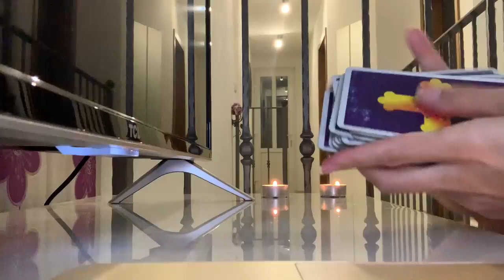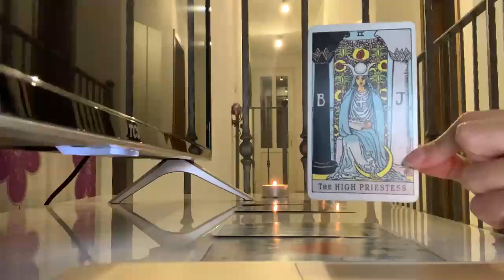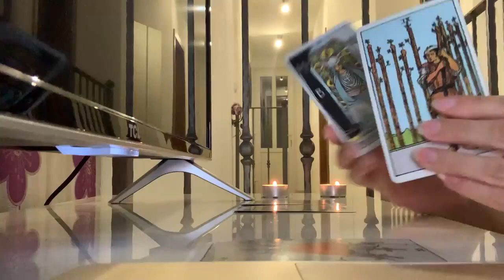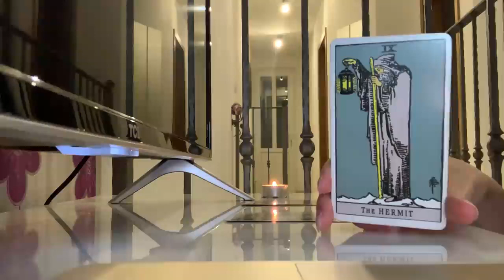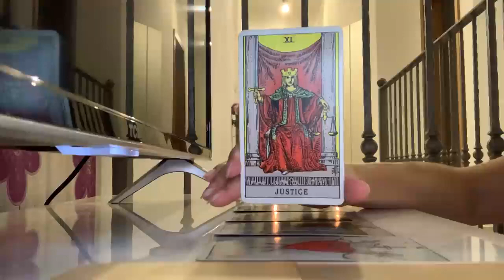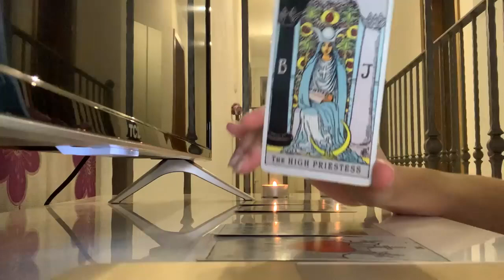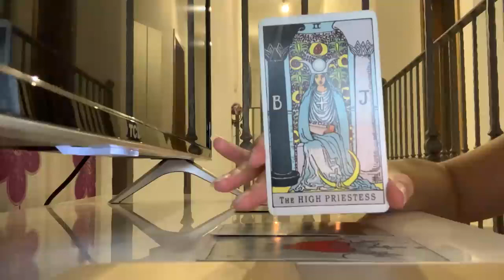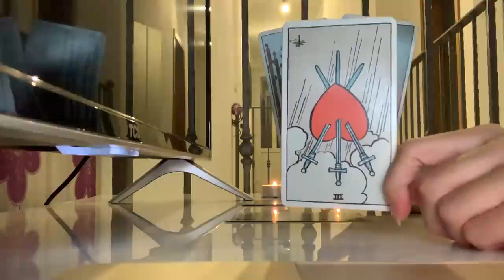AQUARIUS: THEY BOTH WANT YOU, AQUA! YOU'RE ALL THEY THINK ABOUT! 💘✨ WEEKLY TAROT AUGUST 2022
✨AUGUST 2022 WEEKLY TAROT